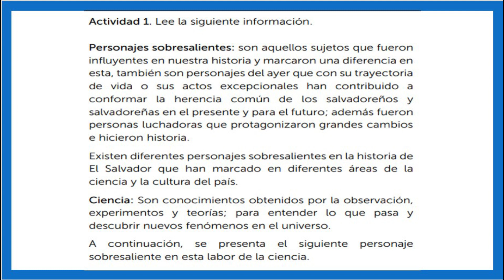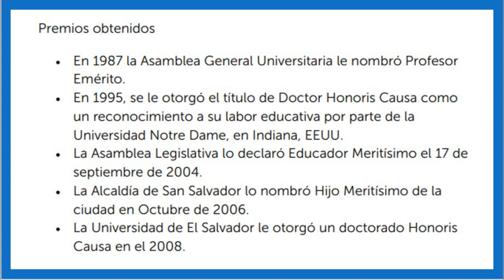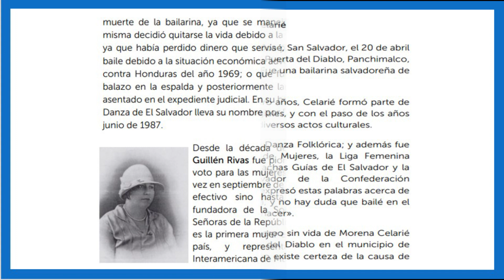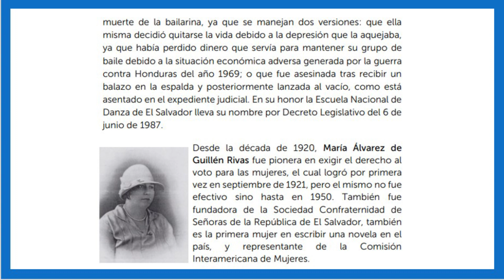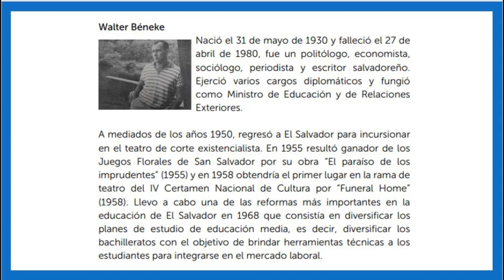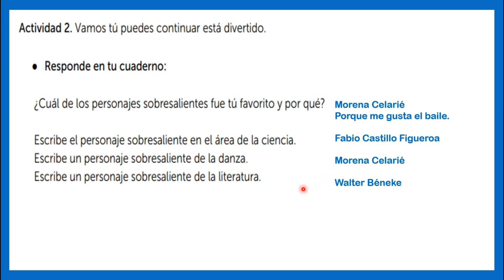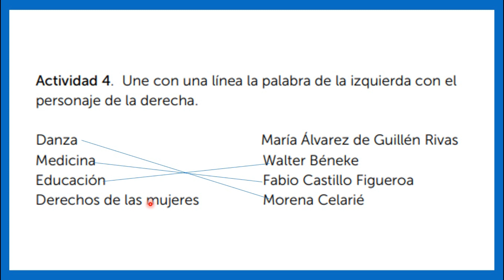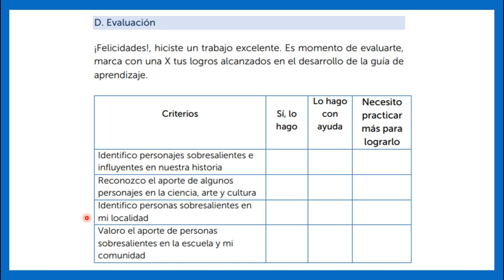BIOGRAFÍA DE PERSONAJES HISTÓRICOS DE LA LOCALIDAD Y EL MUNICIPIO ( FASE 3 SEMANA 20 ) Segundo Grado